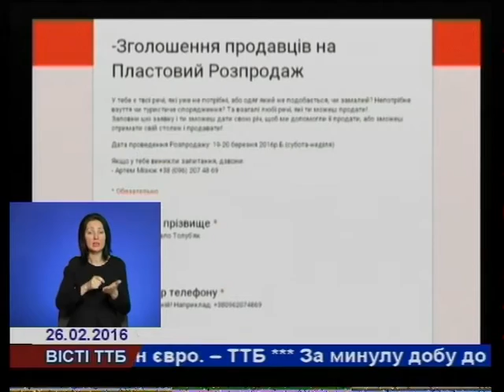Пластовий розпродаж відбудеться у Тернополі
20 та 21 березня у Тернополі проходитиме перший в Україні пластовий гаражний розпродаж. Відбуватиметься це на території домівки Пласту, що на вул. Федьковича, 11. Формат заходу місцеві скаути запозичили із закордону. Взяти участь у події в якості продавця може кожен охочий. Для цього потрібно заповнити заявку в електронному форматі на сайті Тернопільського пласту Plast.te.ua